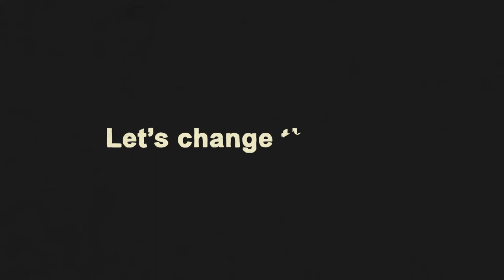Giornata mondiale del Rifugiato: cambiamo (la) storia, cambiamo (la) politica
WorldRefugeeDay In occasione della Giornata mondiale del Rifugiato, il 20 giugno 2017, il gruppo GUE/NGL di cui l'eurodeputata Eleonora Forenza fa parte al Parlamento Europeo ha realizzato questo video. Quale finale vorreste per la storia della famiglia Aboud?